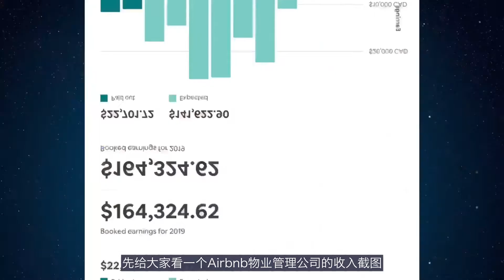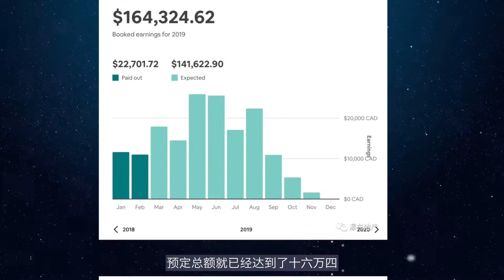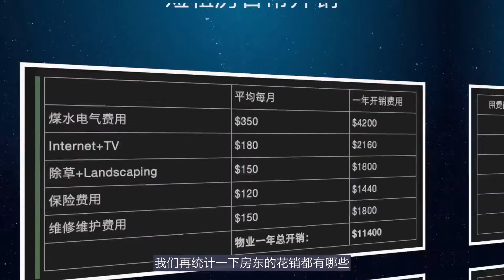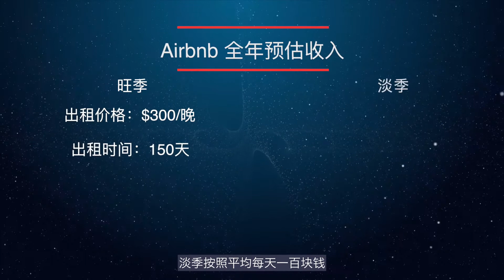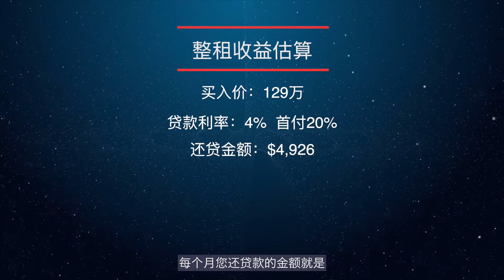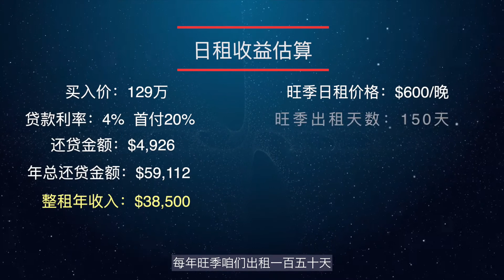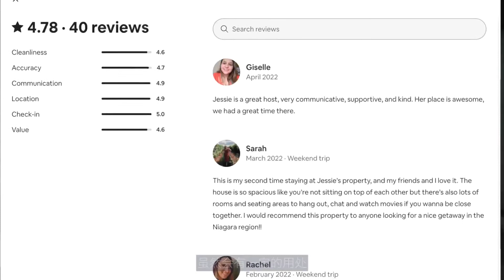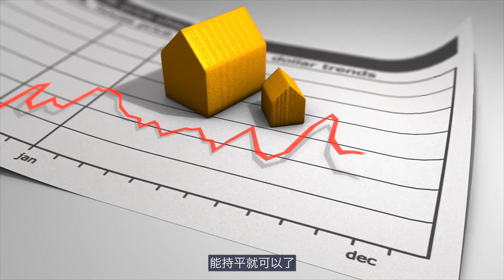投资房该日租还是整租？哪个收益更好？Airbnb有这么多麻烦事，该？Airbnb经营有哪些日常开支和维护成本？在大瀑布地区经营Airbnb生意一定好吗？Airbnb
想了解Airbnb有哪些麻烦事？

想卖房？请戳下面👇🏻链接，一飞给您准确估价！

上期，一飞给大家介绍了做Airbnb要面临的很多麻烦事
那为什么面对繁琐的工作，这么多麻烦事
还有这么多人前仆后继的在瀑布地区投资Airbnb呢？
当然是因为收益好呀！
到底收益有多好呢？
一飞就在这期视频里给您详细算算帐！
随着加拿大央行不断加息，贷款利率不断提高
地税等费用的不断上涨
房东要持有一个出租房的成本在持续增加
在这种状况下，
整租房屋的租金已经远远无法cover一个投资房的正常运营了
更别提投资房正现金流了
虽然日租房、Bed & Breakfast (B&B) 也有很大的开支
还面临着淡季空房率的挑战
但是通过一飞的详细计算
只要您愿意付出精力去全心维护
日租房的收益是远远高于整租房的

📌 联络我 📌获取 更多详细信息

Yifei Lin 林一飞
Sales Representative | Remax Niagara Realty